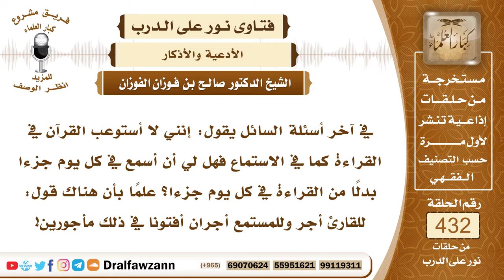5919- هل صحيح أن للقارئ أجر وللمستمع أجران؟ - الشيخ صالح الفوزان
"5919- في آخر أسئلة السائل يقول: إنني لا أستوعب القرآن في القراءة كما في الاستماع فهل لي أن أسمع في كل يوم جزءا بدلًا من القراءة في كل يوم جزءا؟ علماً بأن هناك قول: للقارئ أجر وللمستمع أجران أفتونا في ذلك مأجورين!
الجواب: لا، هذا غير صحيح أن القارئ له أجر والمستمع له أجران، الأفضل أن الإنسان يقرأ القرآن هو هذا أفضل ويقرأه على حسب استطاعته لقوله ﷺ: «الماهر بالقرآن مع السفرة الكرام البررة، والذي يقرأ القرآن وهو عليه شاق له أجران» هذا الذي له أجران: الذي يقرأ القرآن وهو عليه شاق، والمستمع له أجر لكنه ليس مثل أجر القارئ؛ لقوله تعالى: ﴿وَإِذَا قُرِئَ الْقُرْآنُ فَاسْتَمِعُوا لَهُ وَأَنْصِتُوا لَعَلَّكُمْ تُرْحَمُونَ﴾ [الأعراف: 204] فهذا من أسباب الرحمة: استماع القرآن والإنصات له من أسباب الرحمة.
السيرة الذاتية:
للاشتراك في قناة الشيخ صالح الفوزان

14_ الشيخ محمد أمين الشنقيطي
يتيوب

15_سماحة المفتي عبد العزيز آل الشيخ
 يوتيوب

رئيس الفريق
لمشروع كبار العلماء